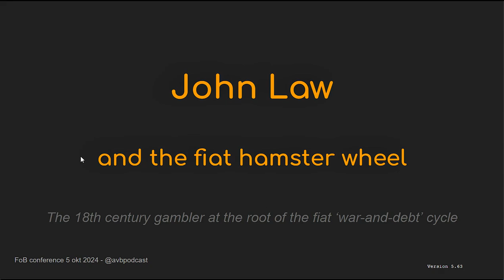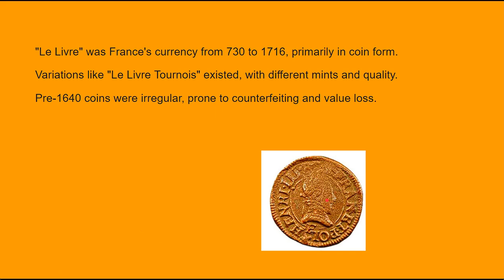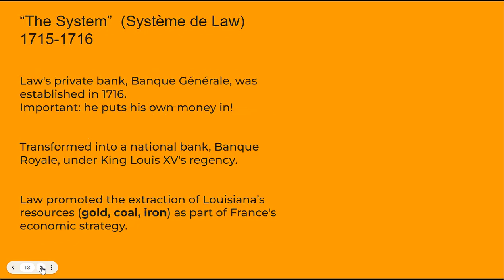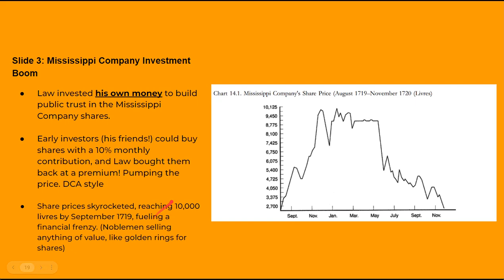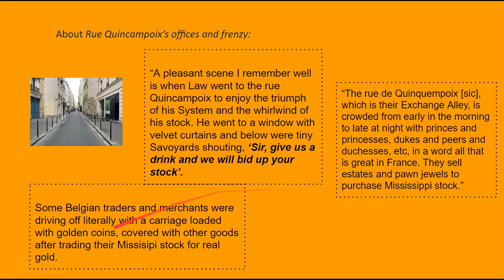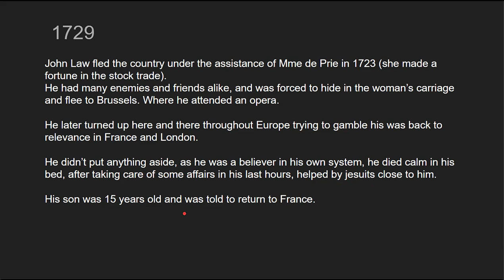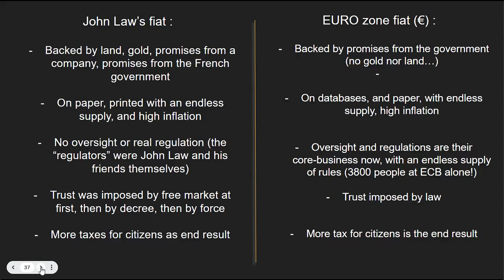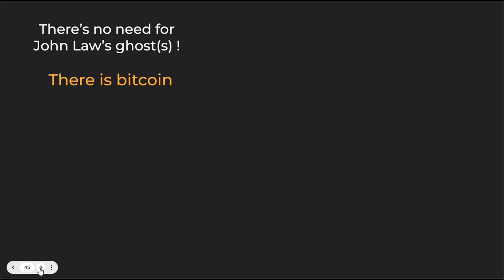The Fiat Hamster wheel - The John Law system and it's ghosts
If you like this content, think about the value4value

0:00 intro
0:20 Who is John Law
05:05 Money in France in the 17th century
07:21 Jean Varin
10:00 The système de Law
14:30 Colonization
15:44 The bank notes
17:30 Missisippi Company boom
21:10 The frenzy
26:00 The collapse
31:00 Real value
32:00 The fiat promises trick
33:30 Comparing Law's system and the ECB
35:30 Comparing with Bitcoin
37:00 The wheel turns
37:36 An example from 1946
38:00 The NIDPI rule
40:00 Jan 3 2009
41:00 Conclusion